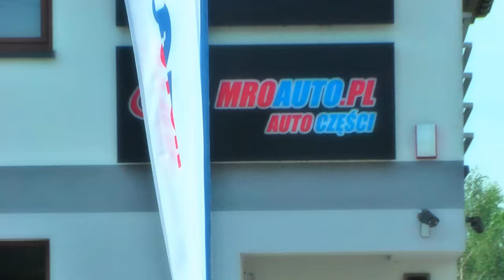Układ hamulcowy - Doradca Mroauto.pl Odc 1 tarcze hamulcowe klocki hamulcowe fakty i mity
Odpowiedzi doradcy mroauto.pl dotyczące zagadnień układu hamulcowego i podzespołów w nim stosowanych . Odcinek pierwszy pilotażowy..
Hurtownia motoryzacyjna Mroauto.pl partner Profiauto.pl Mroauto 1 maja 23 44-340 Godów 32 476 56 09.